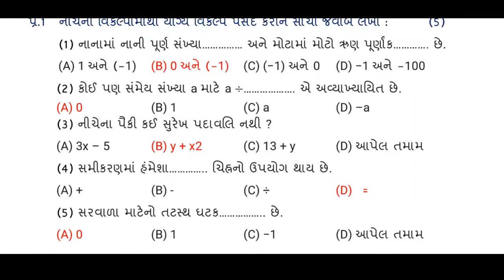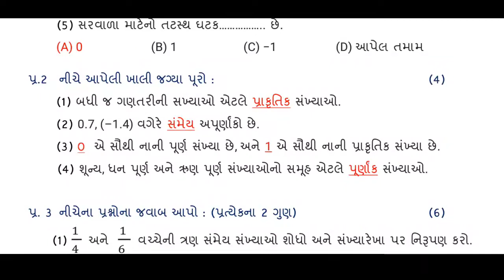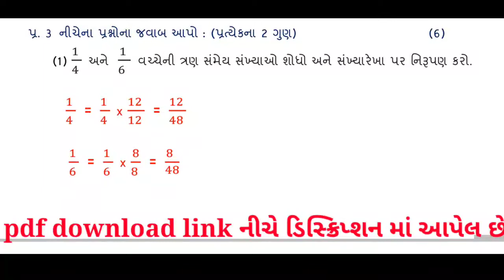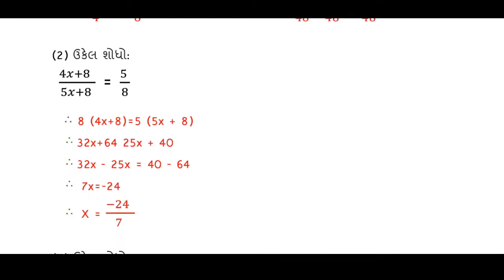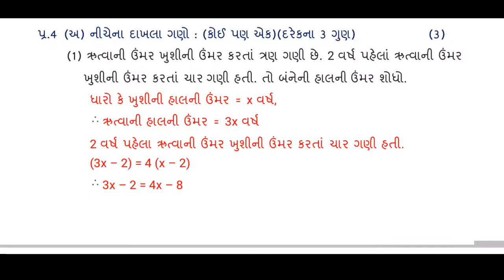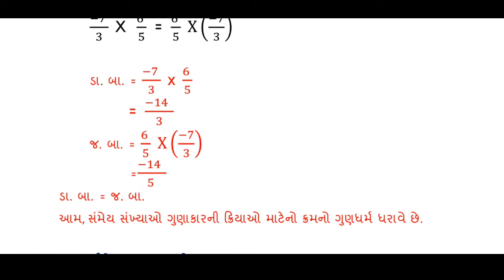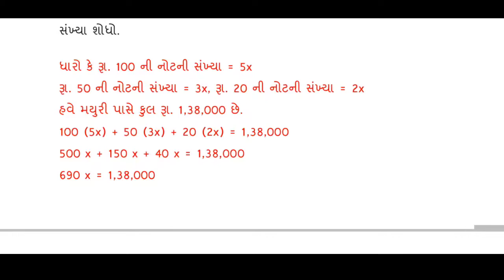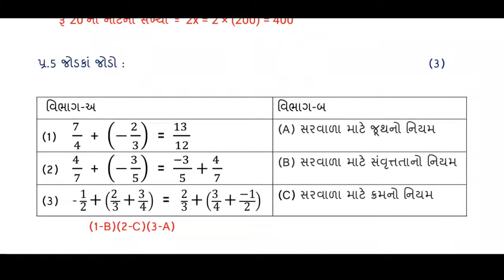Std 8 Maths smayik mulyankan kasoti 2022 std 8 Ganit aekam kasoti exam 2022 August solution